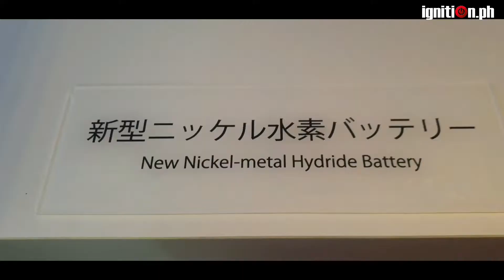2019 Toyota Hybrid Electric Technology Conference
Toyota Motor Philippines (TMP) recently held the Toyota Hybrid Electric Technology Conference to raise awareness about sustainable energy and showcase the company's efforts towards modern electrification.